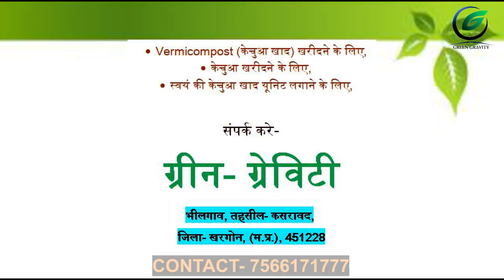Vermicompost unit setup | Mumbai | Vermi compost site | vermi compost business | Agriculture Startup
Vermicompost unit setup | Mumbai | Vermi compost site | vermi compost business | Agriculture | worms
Agriculture Startup
In this video we have recorded all the process step by step that how we set up a vermi compost unit.
A vermicompost unit consist different elements which we have shown through this video like-
Hamare yaha yani Green Gravity me Best Quality ke live Earthworms Milte Hai.
Vermi compost banane ya Vermi compost business start karne ke liye earthworms yani Kechua bohut important element hota hai.
vermicompost banane ke liye kai prajatiyo ke kechue ya Earthworms (Worms) use karte hai. but unme se mukhya 3 type ke jyada use hote hai
Isenia Fetida (Australian Breed )
Night crowllers ( African Breed )
Red Wrigglers (American breed )
hamre pass best quality ke worms available hai.
Kisi ko bhi vermicomposting business start karna ho to hum pura support karte hai from starting to end including
site inspection
Raw material Preperation
Bed making
worms supply
vermicopost production
packaging
marketing
etc.
vermicompost production
vermi compost packaging
vermi compost marketing
vermi compost quality
vermicomopost business
vermicompost site investment
earthworms ,etc.
My name is Indrajeet Singh Thakur and I am the founder of Green Gravity Pvt. Ltd.
we as a company have expertise in production of best quality of Vermi Compost.
Apart from vermicompost production we also has expertise in setting up the vermicompost plants for those who want to start this business for commercial as well as for domestic or self use.
we have different breeds of live earthworms like Eisenia fetida commonly known as Australian earthworms, Night crowllers commonly as African Earthworms.
if need any support from us please contact